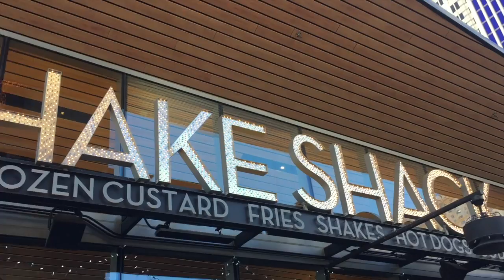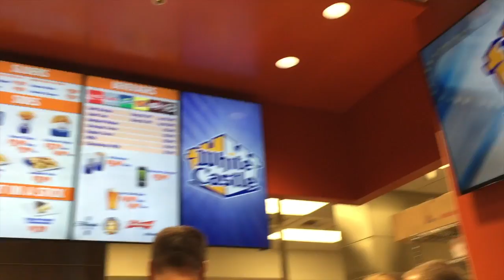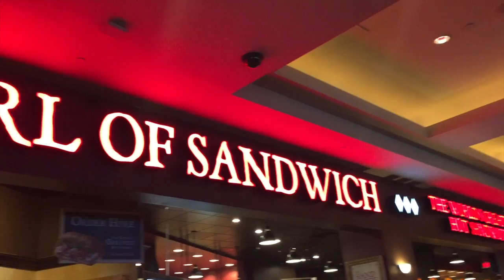Herberdeen Adventures: Viva Las Vegas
Our family holiday vacation destination was Las Vegas. Not the typical spot for families, nonetheless, we did have our fair share of fun :)